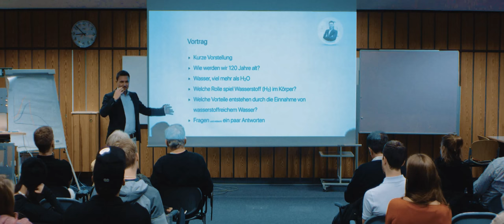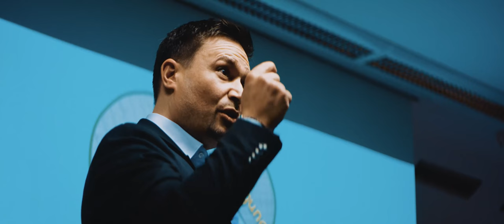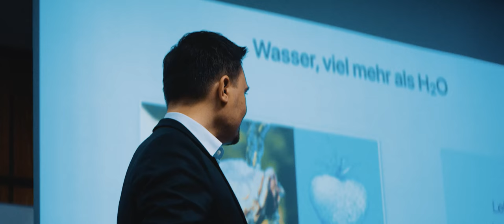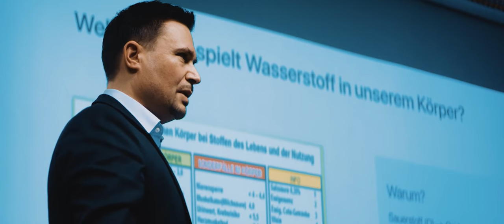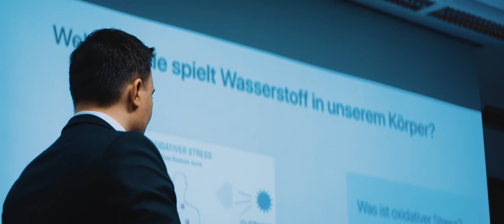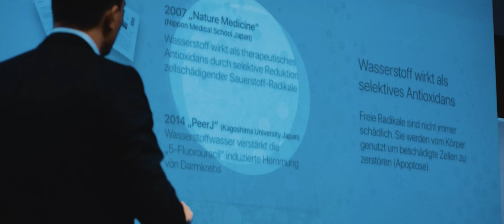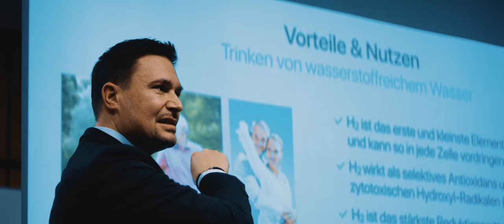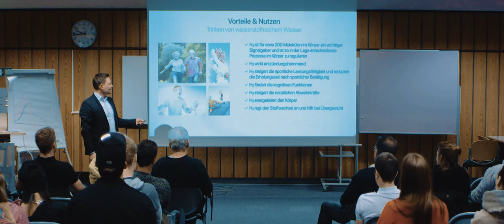Vortrag von Michael Khouri auf dem Gesundheitsforum Köln 2018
In diesem Vortrag spreche ich über meine Antworten auf folgende Fragen:

Wie werden wir 120 Jahre alt?
Wasser ist viel mehr als H2O, stimmt das?
Welche Rolle spiel Wasserstoff (H2) im Körper?
Welche Vorteile entstehen durch die Einnahme von wasserstoffreichem Wasser?

Verändere Dein Wasser – dann veränderst Du Dein Leben!

Mehr Informationen zu diesem Thema erhalten Sie hier:

Echo Germany GmbH
Gartenstraße 69
76135 Karlsruhe

Filmproduktion Hannover
XineLoyd GmbH Deutschland